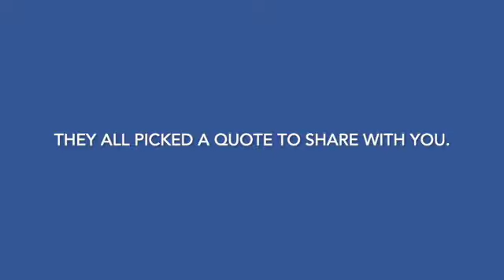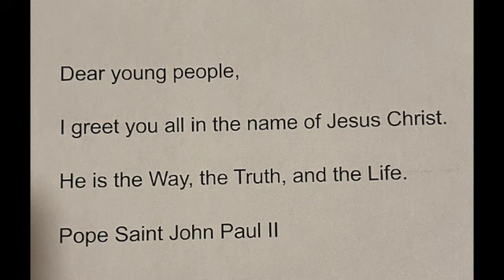5B-Quotes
This video is about 5B-Quotes